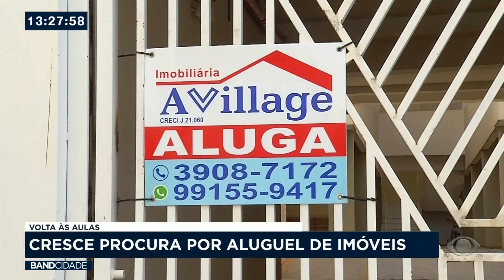Voltas às aulas: Cresce procura por aluguel de imóveis em Presidente Prudente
Nessa época do ano, cresce a procura por imóveis, e os estudantes, tem puxado essa fila. A procura de imóvel com perfil universitário, de menor porte, teve uma alta de 30% em Presidente Prudente.